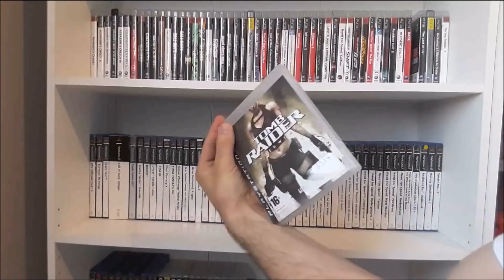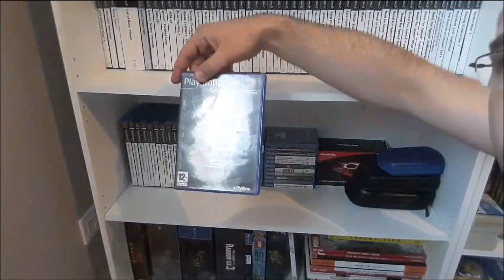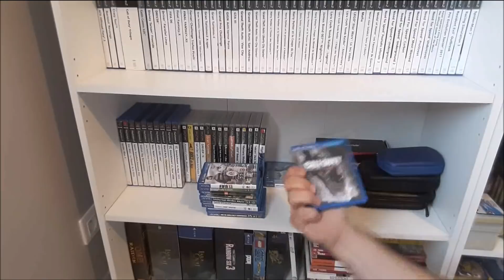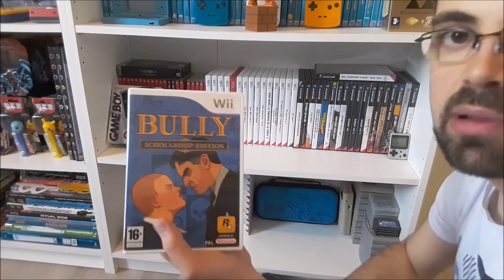Gaming Room Tour 2019